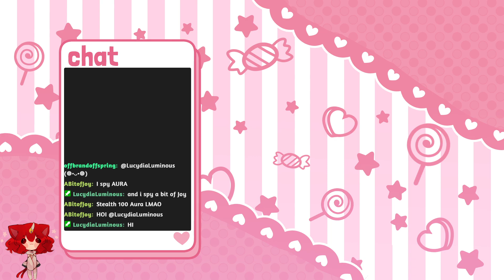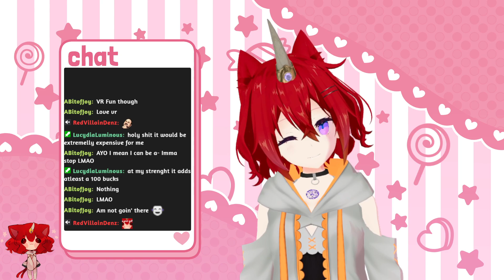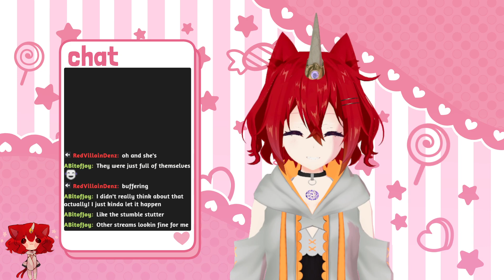VOD - Aug 27, 2023 - Chill time~ Come hang out!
Did a Just Chatting stream! Had a lot of fun until my connection started dying... XD
NOTE: BELOW LINKS WILL BE UPDATED AS I CAN GET AROUND TO CHANGING THEM